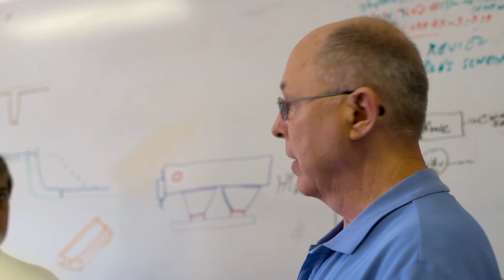Why people should invest in the Brillouin Energy team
This is about the stimulus that resulted in me founding Brillouin Energy and what our technology can do for humanity.